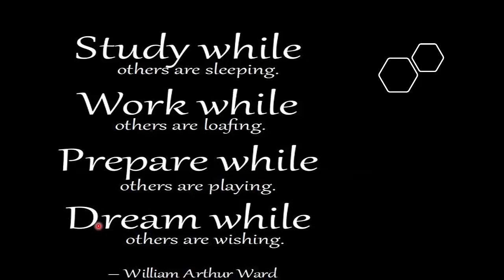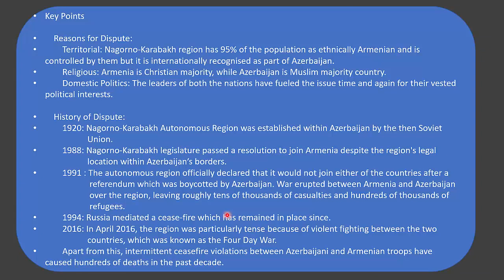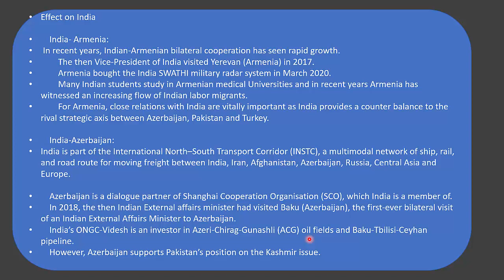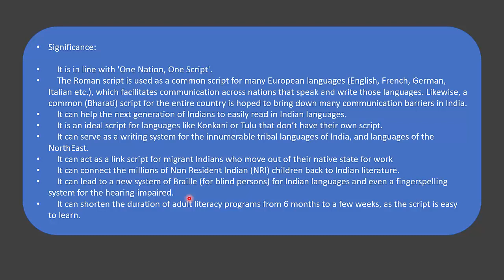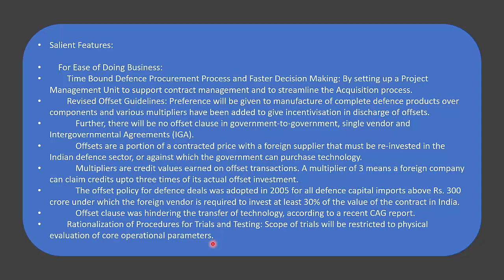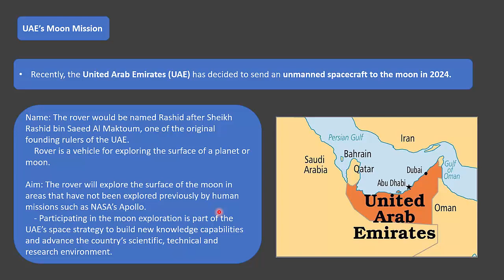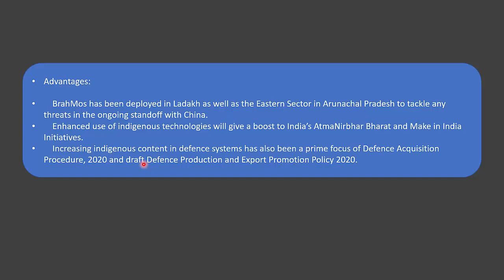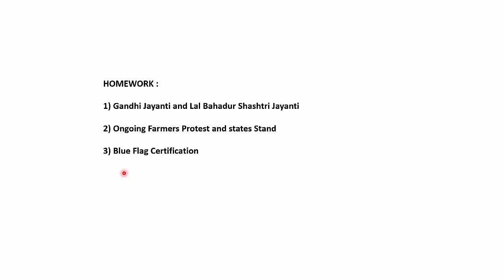ENGLISH CA PART 28